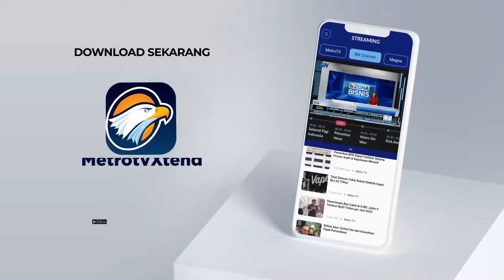Menikmati Sensasi Kuliner Ikonik Pati, Ndas Manyung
METRO TV JATENG & DIY, Sensasi pedas kuliner ikonik mangut ikan ndas atau kepala manyung, menjadi favorit anak muda di Kabupaten Pati, Jawa Tengah. Kuliner pedas ini tetap disukai, ditengah kuliner kekinian yang semakin banyak.